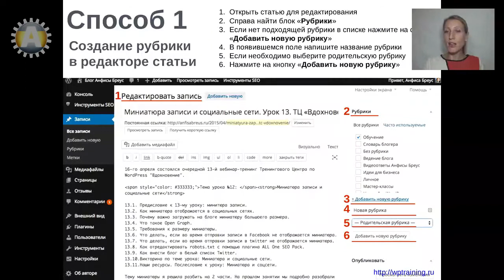Урок 14-3. Рубрики. Как создать рубрику на блоге на WordPress. Способ 1.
Урок 14-3. Как создать рубрику на блоге на WordPress. Способ 1. Создание рубрики в редакторе статьи.